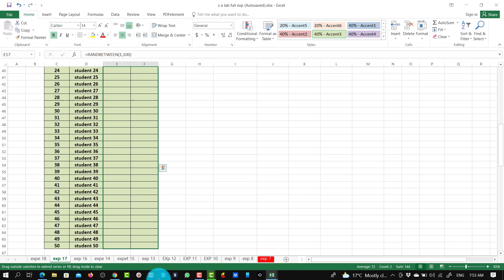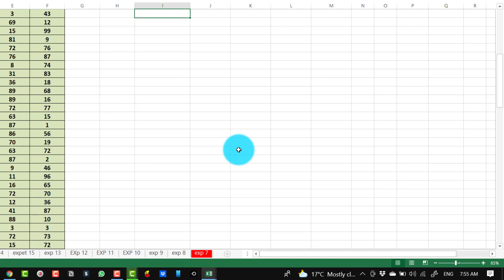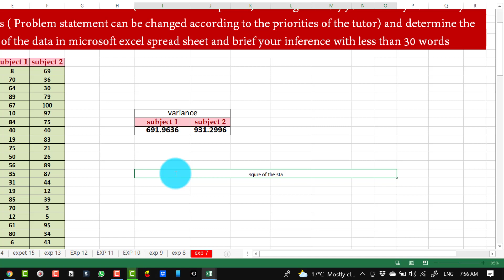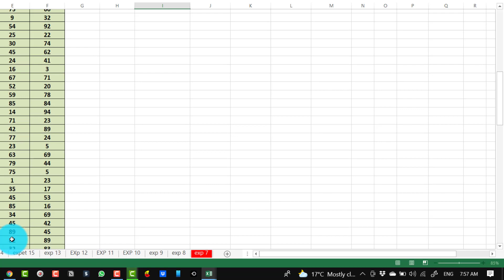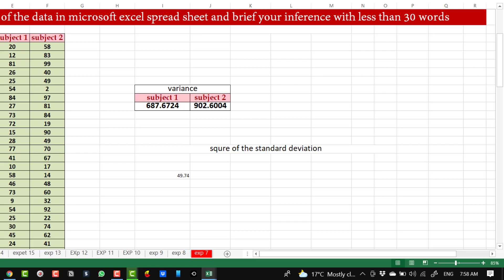Variance calculation - Exp 17 - S A lab - 20SC02P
Welcome to our YouTube video on "Variance Calculation - Exp 17 - S A Lab - 20SC02P" specially designed for Karnataka Diploma students. In this tutorial, we will guide you through the process of calculating variance, an essential statistical measure, in the context of the S A Lab experiment.

Variance is a measure of the spread or dispersion of data points within a dataset. It is commonly used in various fields, including science, engineering, and finance, to analyze and interpret data variability.

Join us as we walk you through step-by-step instructions on how to calculate variance. We will cover the necessary formulas and techniques using which you can perform accurate and efficient variance calculations.

This video is specifically tailored to meet the needs of Karnataka Diploma students studying the S A Lab experiment 20SC02P. Our aim is to provide you with a practical understanding of variance calculations and their significance in data analysis.

Whether you are preparing for exams or seeking to enhance your statistical analysis skills, this video is a valuable resource for you. By the end of this tutorial, you will have gained the knowledge and confidence to calculate variance effectively.

Don't miss out! Watch our video on "Variance Calculation - Exp 17 - S A Lab - 20SC02P" to master variance calculations and gain insights into data variability. Strengthen your data analysis skills and excel in your Karnataka Diploma studies.